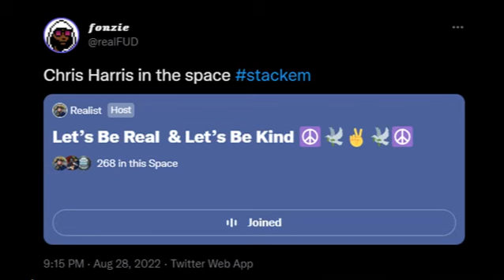Chris Harris AMA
Last hour of the 3 hour Chris Harris AMA